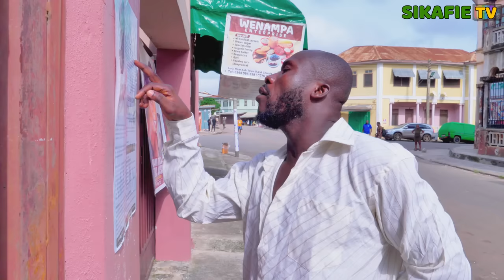😂😂ACABENEZER IS DOING THIS AT FUNERAL GROUNDS😂AYIE ASE RICE AND FRIED EGG 🍳 😂😂